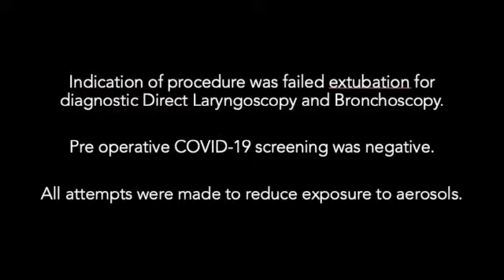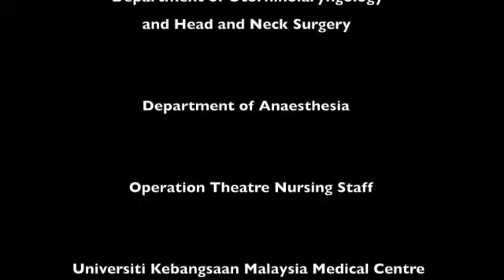Paediatric MLB during COVID - 19 Pandemic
Paediatric endoscopic airway assessment is an emergency procedure that need to be done even during COVID-19 pandemic. The procedure should be done by an experienced surgeon and assisted by experienced anaesthetists.